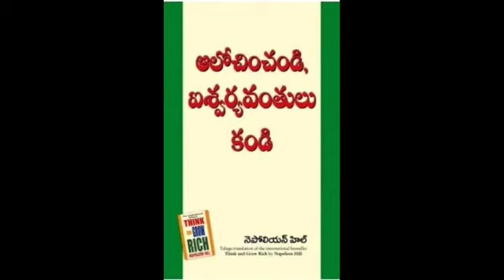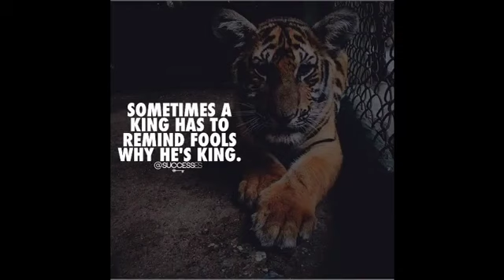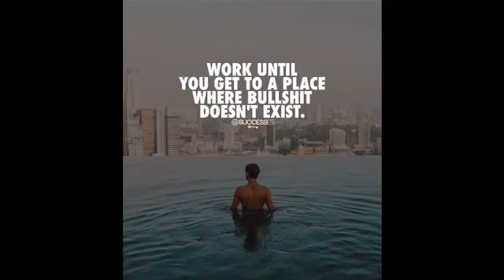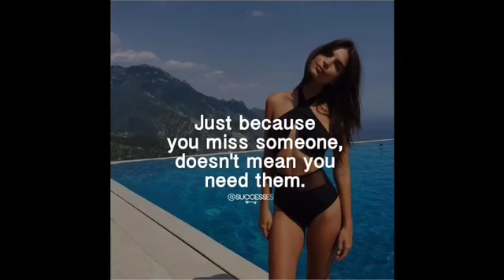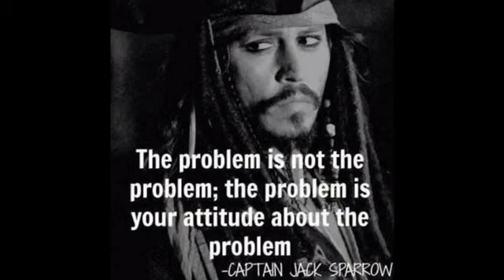THink and Grow Rich Audio book summary in telugu